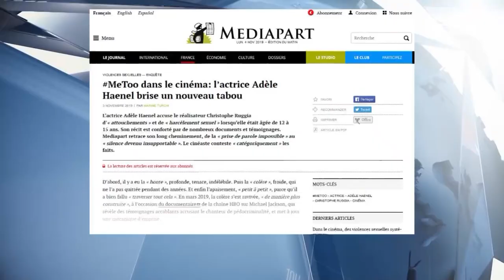Adèle Haenel victime d’attouchements : Isabelle Adjani lui répond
Son témoignage continue d’être salué. Dans une longue lettre ouverte dévoilée par Les Inrocks, mardi 12 novembre, Isabelle Adjani a répondu à Adèle Haenel qui a accusé Christophe Ruggia d’attouchements.